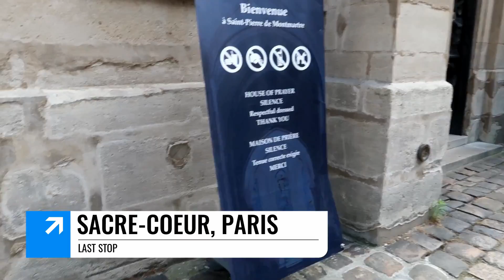FUN THINGS TO DO IN PARIS FRANCE - BIYAHENG LIBRE - ANG SARAP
What to do in Paris?

On a regular day where there is nothing much to do. There is some things that can make your vacation in Paris worthwhile.  From your PARIS FRANCE HOTEL ask for your PARIS ATTRACTION MAP, there are lots of things to do and not just finding PLACES TO EAT IN PARIS but finding FUN THINGS TO DO IN PARIS and also check the FREE THINGS TO DO IN PARIS and also WHAT ARE THE THINGS TO DO IN PARIS AT NIGHT.

Pag nasa Paris ka hindi kailangan mag spend ng so much money just to enjoy Paris. This simple things can make your stay in Paris worth remembering. Hindi kailangan maging millionaire para maging sosyal.

e di mag walwal!

Fun things to do in Paris
Free Things to do in Paris
Unusual things to do in Paris